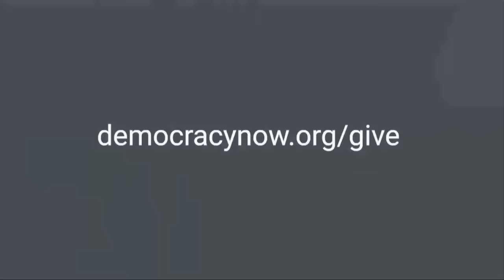Rep. Greg Casar on GOP’s Hard-Line Immigration Demands in Ukraine Funding Request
President Biden appears to be caving to hard-line Republican demands for a new crackdown on asylum seekers and immigrants nationwide in exchange for more Ukraine funding. As negotiations on the emergency funding request continue, we speak with Democratic Congressmember Greg Casar of Texas about how he and other lawmakers oppose “some of the worst changes to our immigration system in decades.” Casar and Democracy Now! co-host Juan González also discuss how today’s “toxic brew” of border politics relates to 200 years of Monroe Doctrine policies punishing Latin America, forcing people to flee their home countries, and then blocking them from seeking asylum in the United States.